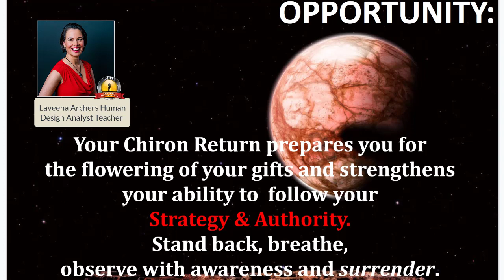I'm 50 years old, now what? The Chiron Return in Human Design